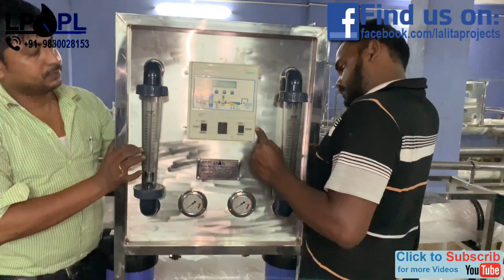How to make Water Treatment Plant || ByLALITA PROJECTS || lalitaprojects.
We Lalita Projects offer the high quality of the Reverse Osmosis Plant to our customer. We are the leading Manufacturer and Supplier of Reverse Osmosis Plant in Eastern INDIA.
by LALITA PROJECTS, lalitaprojects.

Factory & Regd Office:  Kantalia industrial complex, Near Salap more. NH-6, Howrah, West Bengal, 711-409.